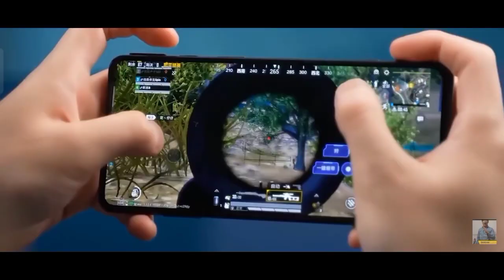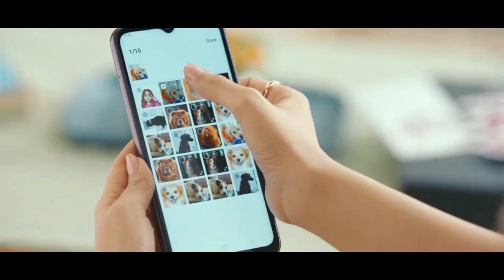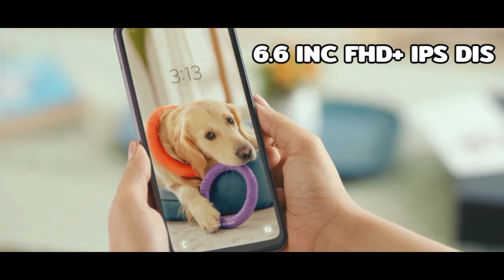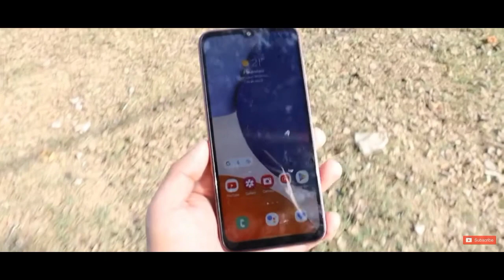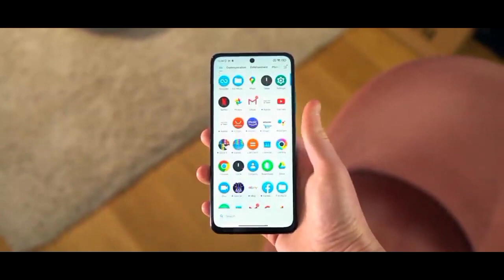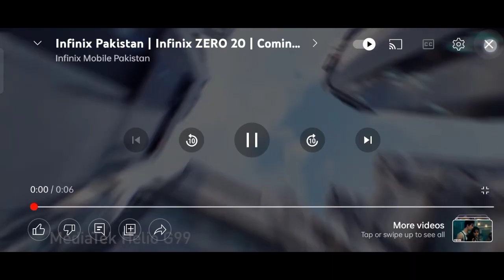108mp & 60mp SIL || TOP 3 BEST CAMERA PHONE UNDER 15,000 in 2023 | BEST SMARTPHONE UNDER 15K/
108mp & 60mp SIL || TOP 3 BEST CAMERA PHONE UNDER 15,000 in 2023 | BEST SMARTPHONE UNDER 15K/
108mp & 8bg RAM + 256gb || TOP 3 BEST 108mp CAMERA SMARTPHONE UNDER 15,000 IN INDIA 2023 [ MARCH]

Dosto swagat h app logo Ka iss video video maine iss appke top latest 108mp camera find out under 15k Jo appko kafi pasaand Ane wale h TOOH video ko last Tak watch kare and Don,t for to subscribe my yt channel 😁

            Some highlights features
1.* All has 108mp camera
2*.90hz a.display
3.* helio g99
4*. 5000mah+33watt

1.* camera phone under 15k
2.* camera phone under 15k in mar
3.* camera phone under 15k in mar in 2022
4.* camera phone under 15k in Hindi
5.* camera phone under 15k in Tamil
6.* camera phone under 15k in telgu
7.*  camera phone under 15k in English
8.* camera phone under 15k for gaming
9 .* camera phone under 15k for pubg
10.top 3 best canera phone's under 2k23
11.best camera smartphones under 15k in 2k22
12.best 3 camera 📸 smartPHONES
13.best 3 camera mobiles under 15k
14.best 3 camera phones under 15k in 2023

DISCLAMER